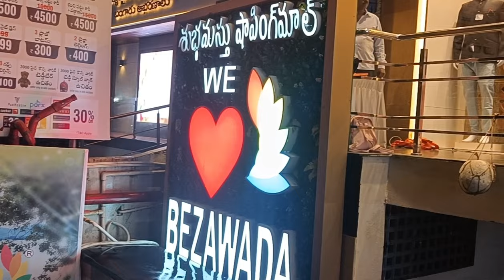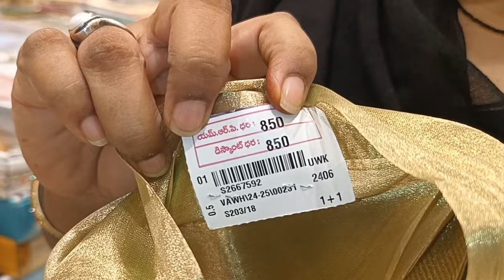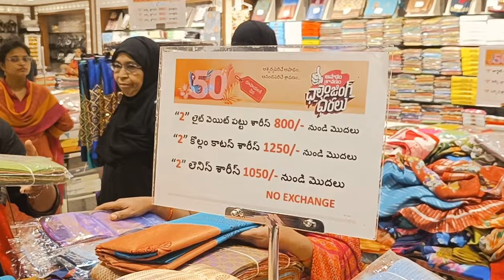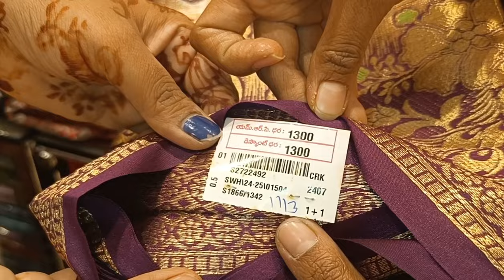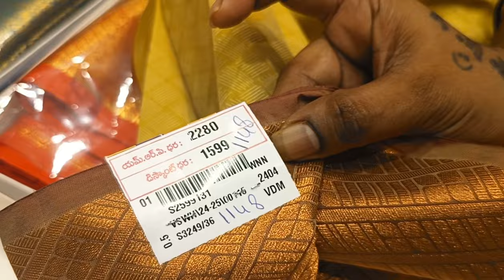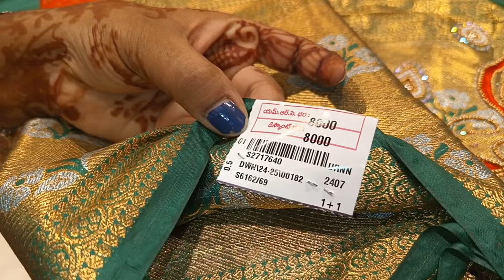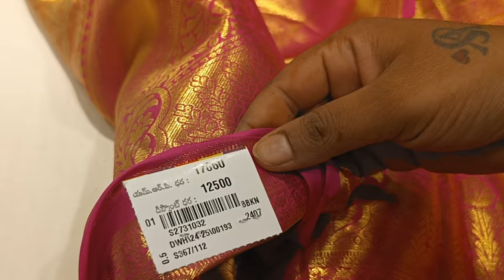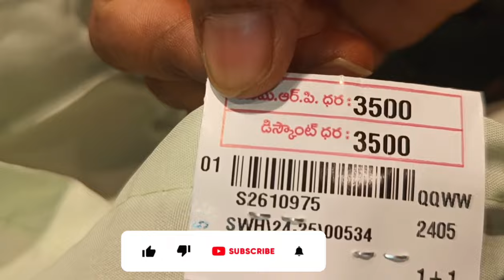ఆషాడం & శ్రావణం ఆఫర్లు అదిరిపోయాయ్ | Subhamasthu Shopping Mall Vijayawada | Worth Buying|Must Watch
Subhamasthu Shopping Mall, Bandar Road, Opposite Radio Station, Vijayawada.